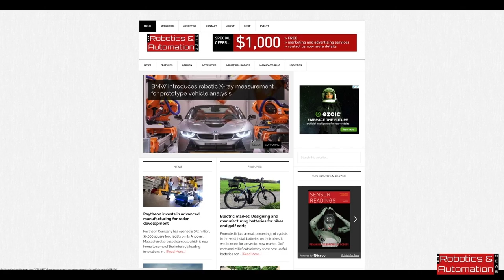Interview with Software AG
In this interview, Bernhard Gross, chief technology officer at Software AG, provides some insight into the company’s work.

Software AG is one of the leading software developers for the industrial sector, certainly in its native Germany.